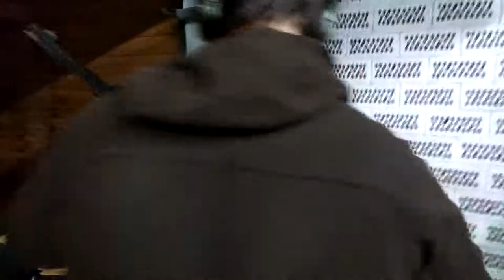Cal .45 Perkussionsgewehr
Geladen mit einer Rundkugel und 35 grain Schweizer No. 2 Jagdschwarzpulver.
Bei Rundkugeln ist das Schusspflaster wichtig, damit das Geschoss in die Züge greifen kann.